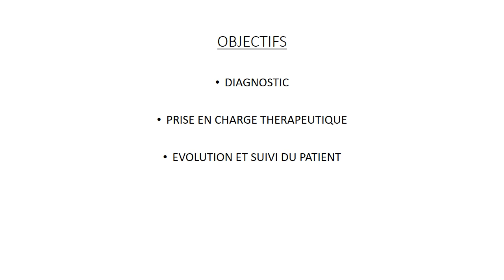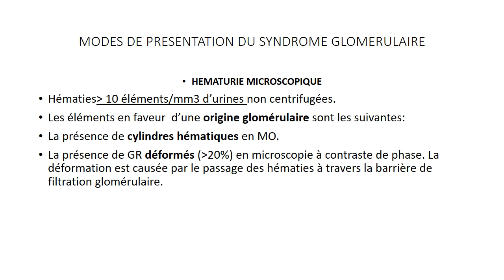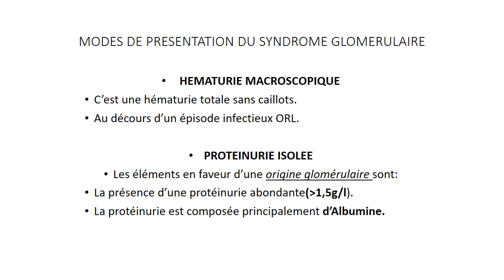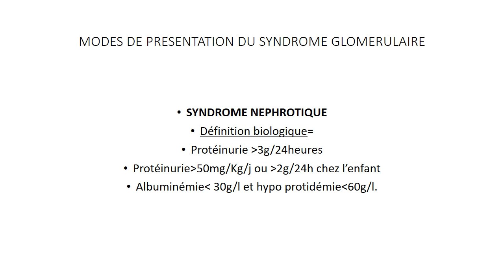les syndromes GLOMERULAIRES part 1